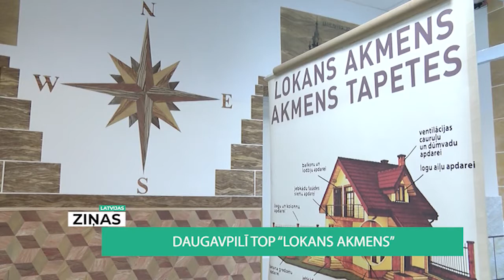ReTV: Daugavpilī top "Lokans akmens"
Ideju aizgūstot no ārzemēm, bet ievērojami modernizējot tehnoloģiju, pirms dažiem gadiem divi daugavpilieši izveidoja ražotni un sāka izgatavot visai neparastu produktu - “Lokanu akmeni”.

Baltijā tā ir vienīgā šāda veida ražotne un par daugavpiliešu veikumu izrādījuši interesi vairāki uzņēmēji, kuri vēlas pārņemt tehnoloģijas, kas kvalitātes ziņā pārsniedz citās valstīs esošos analogus.

Andrejs Novickis un Dmitrijs Smolkins ideju savam produktam noskatīja Krievijā. Pēc būtības tās ir akmens tapetes, tikai atšķirībā no aizgūtā, šīs tik tiešām lokās. Tāpēc arī produkts ir nosaukts par “Lokanu akmeni”. Pamatā tas sastāv no marmora un kvarca smiltīm. Sākumā smiltis tiek krāsotas, Tad tās uzklāj uz stiklaškiedras auduma un sagriež pa izmēriem.

Materiālu var pielīmēt pie jebkuras virsmas – betona, koka, plastmasas, tai skaitā, arī nelīdzenām un apaļām virsmām. Prasības virsmas sagatavošanai nav augstas. Materiāls ir izturīgs pret sauli, salu un mitrumu, kā arī ilgstoši saglabā savas īpašības.

Lai arī daugavpilieši saņemuši piedāvājumus pārpirkt viņu modernizēto tehnoloģiju, tas nav viņu mērķis. Plāns ir turpināt attīstīties un paplašināties, arvien vairāk ar citiem apdares materiāliem.